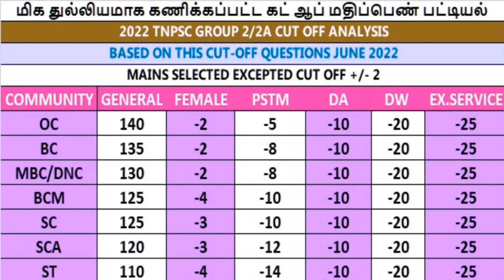tnpsc group 2 | group 2 mains selection | group 2 prelims cutoff | group 2 commununity vac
pg trb
SP TRENDS
How_to_apply_pgtrb_ exam
today news
news today